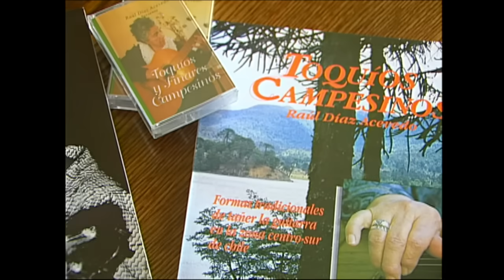Guitarra Chilena en la Araucanía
La Guitarra Chilena en la Araucanía
Hija de laudes y mandolinos, la guitarra llegó a América en el período de la colonia. En La Araucanía, Chile, con el tiempo se vistió de lingue, laurel, raulí y la sonoridad del canelo, todos nobles árboles representantes del bosque del sur. René Inostroza, cantor y contador de la sabiduría campesina, quien ha popularizado, rescatado y re-creado la "música tradicional del campo", nos introduce en el mundo de Tocadoras, Cantoras y Constructores de guitarras de La Araucanía. Estos representantes de las tradiciones chilenas constituyen verdaderos archivos, depositarios de la cultura campesina, capaces de manejar más de cuarenta "finares" y una veintena de "toquios". Entre ellos destaca don Abel Inostroza quien, junto con ser un talentoso guitarrista y cultor campesino, nos muestra antiguas técnicas de luthier popular, utilizando herramientas sencillas y rústicas para elaborar una guitarra típica del campo chileno.

Dirección: Juan Carlos Gedda
Sonido: Juan E. Floody, Cristian Berger
Investigación: René Inostroza
Fotografía y Montaje: Juan Carlos Gedda
Narración: Roberto Poblete
Asistencia a la Producción: Habana Muñoz